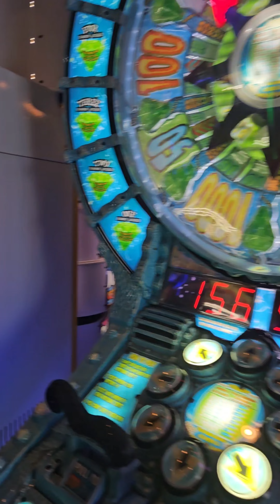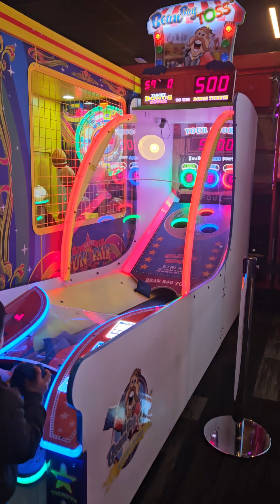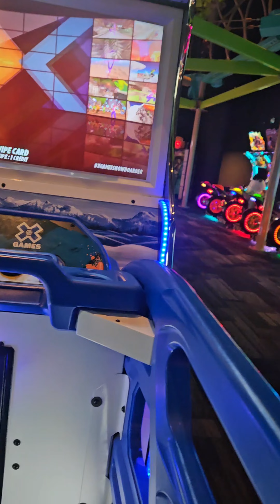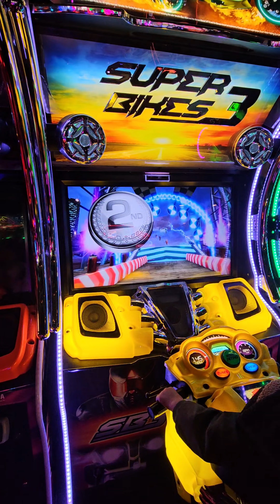Kids Game Playing Zone at Canada 🇨🇦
kids playing game
kids playing games
the boys playing game beast
backstreet boys ' playing' game with my heart
play zone at canada
fun places to go in ontario
fun places at ontario
play zone play zone
fun places in toronto
fun places in canada
fun places to go in toronto
canada toronto places to visit
canada gamezone park
fun places to go in canada
game zone in niagara falls canada
just play trampoline park
k showtime canada's wonderland
r/place 2023 canada
sky zone in canada
trip to canada toronto
Toronto playland
xplay trampoline park
z square play zone
zeph games
zone game zone
4 days in toronto
indoor play area for kids
play area for kids near me
soft play area for kids
outdoor play area for toddlers
diy play area for toddlers
indoor activities for kids
indoor activities for kids at home
fun indoor activities for kids
indoor physical activities for kids
indoor activities for preschoolers at school
indoor activities for toddlers at home
indoor activities for autistic child
fun activities for kids at school
fun activities for kids at home
fun activities for kids birthday
indoor activities for toddlers in childcare
fun activities for kids in school
fun activities for kids outside
fun activities for kids to do at home
fun activities for kids to do
indoor activities for toddlers under 3
indoor activities with kids
rainy day activities for kids
indoor activities for preschoolers
indoor activities for toddlers
indoor activities for children
kids vacation game
naruto family vacation game apk
kids vacation activities
summer vacation activities for kids
family vacation dress ideas
vacation activities for kids
family vacation ideas in the united states
family vacation ideas
family vacation ideas
family vacation meal ideas
family vacation shirt ideas
family vacation video ideas
family vacation ideas 2024